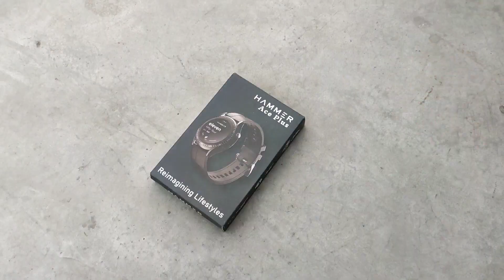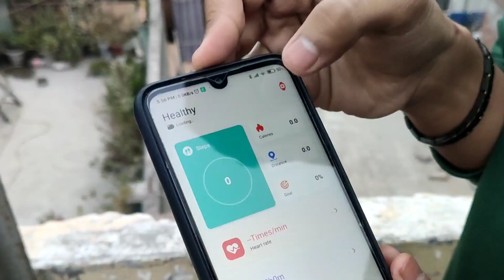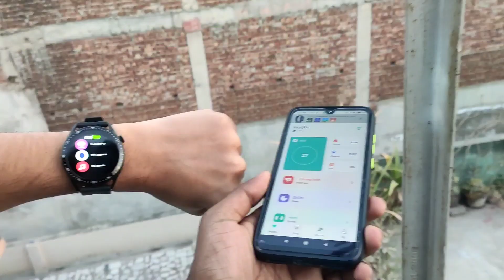Best In Budget Calling Smartwatch! 🔥 As Seen on Shark Tank In India🇮🇳